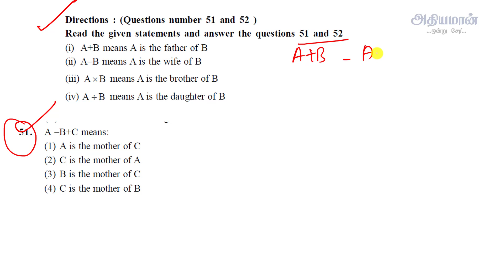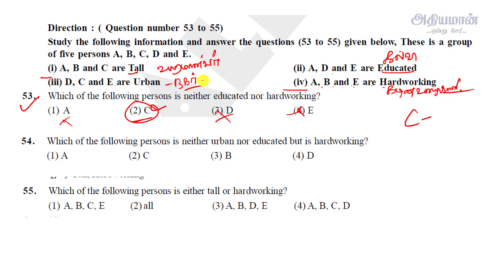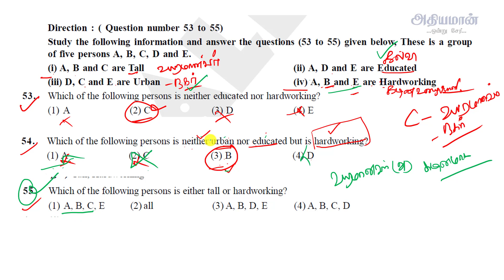TNUSRB 2020 Psychology உளவியல் முக்கிய கேள்விகள் | TN Police Psychology Questions #10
SCERT -  INDIVIDUAL BOOKS FORMs :
TNPSC English Medium Books Pre-order PC 2020 TELEGRAM GROUP
TNEB/ Tangedco
TNPSC:
Railway
PDF MATERIALS
Important Question Live Discussion :
Thanks,
Athiyaman Team.